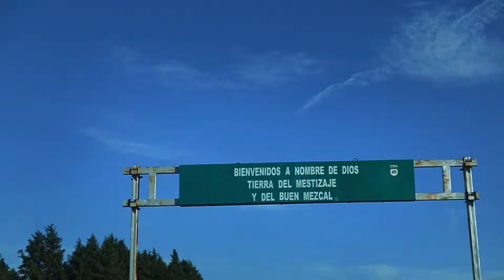Banda Guasaveña de Valentín Elizalde - Me Dieron Ganas De Tomar (Video Oficial)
Titulo: Me Dieron Ganas De Tomar
Interprete: Banda Guasaveña de Valentín Elizalde
Sello: Latin Power Music